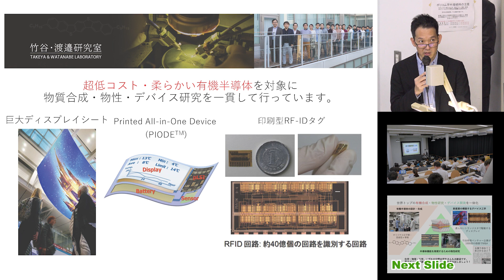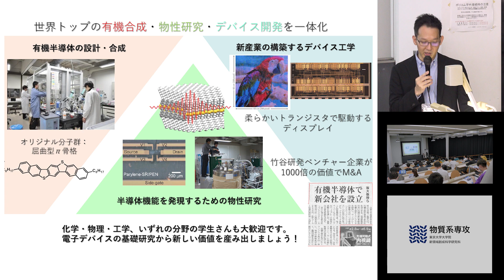06 竹谷 純一 教授 ・ 渡邉 峻一郎 准教授 研究室